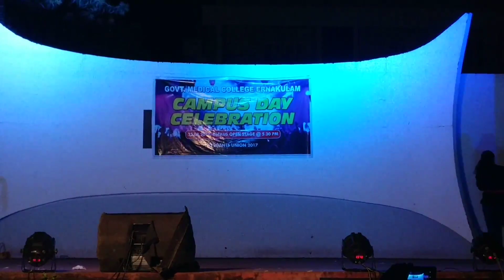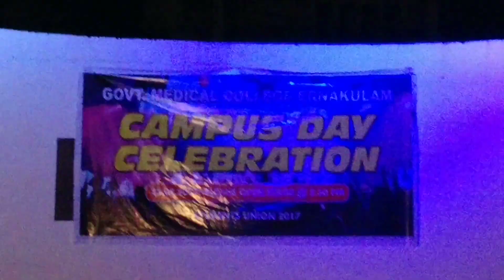Girls Dance Performance | Ernakulam Medical College | Humma | Sadak | Jimikki kammal | Best | Kerala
Stage dance performance by Government Medical College Ernakulam 13th batch girls, batch of 2014 at Campus Day 2017.

Dance to
 -Humma
-Pappu can't dance
-Badri ki dulhania
-Jimikki Kammal

The Humma song Artist A.R. Rahman Badshah, Tanishk Bagchi, Shashaa Tirupati, Jubin Nautyal Licensed  Sony Music Entertainment India Youtube

Pappu Can'T Dance Artist Benny Dayal, Naresh Iyer, Satish Chakravarthy, Aslam, Blaze, Tanvi, Bhargavi Album Jaane Tu Ya Jaane Na Licensed to YouTube by Tseries Music

BADRI KI DULHANIA TITLE TRACK Artist DEV NEGI | NEHA KAKKAR | MONALI THAKUR | IKKA Album BADRI KI DULHANIA TITLE TRACK